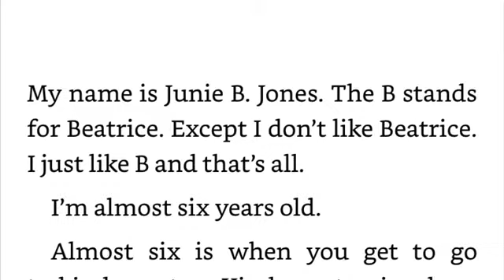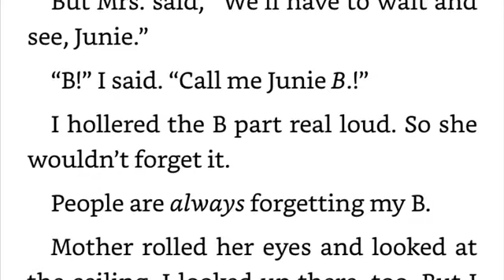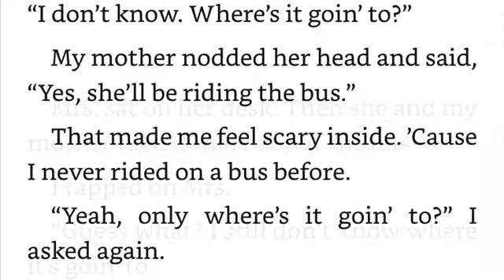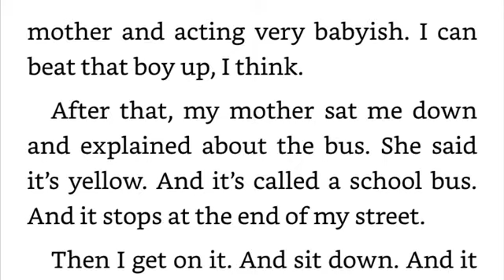JUNIE B JONES AND THE STUPID SMELLY BUS Read Aloud Chapter 1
Meet the World's Funniest Kindergartner--Junie B. Jones! Remember when it was scary to go to school? In the first Junie B. Jones book, it's Junie B.'s first day and she doesn't know anything. She's so scared of the school bus and

Listen along as Mrs. Morris reads from Junie B. Jones and the Stupid Smelly Bus.

Read all the Junie B. books